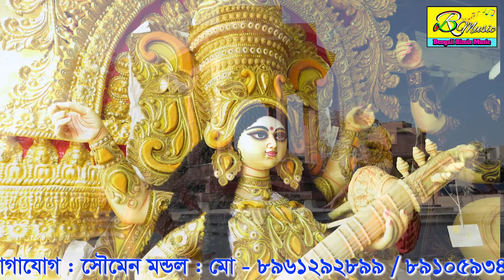এই বছরের সেরা সরস্বতী পুজোর গান | Saraswati Puja Elo Bochor Ghure | Soumen Mondal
Presenting You The Folk Song ""Saraswati Pujo Alo"'" From The Album ''""Saraswati Pujo Alo"""By Bengali Remix Music

* SONG  :-Saraswati Puja Elo Bochor Ghure

* Singer :-  SOUMEN MONDAL

* Lyrics & Tune :- Mrityunjay Nag

* Music Label  :- BRM MUSIC

* Production:- BRM MUSIC

* Language:- Bengali

* Video Director :-  shambhu nath roy

* Edit Video :-  shambhu nath roy

* Camera:- shambhu nath roy

শিল্পীরা নুতন অ্যালবামের জন্য যোগাযোগ করুন - 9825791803

নতুন এ্যলবামের জন্য যোগাযোগ করুন- 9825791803